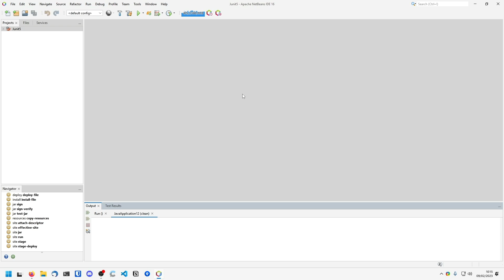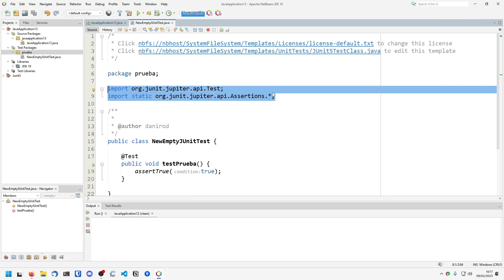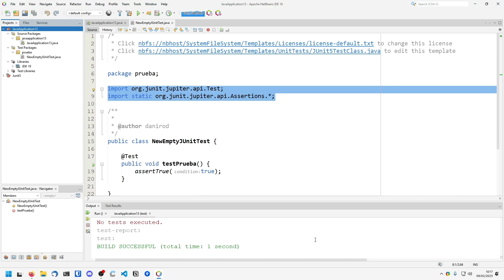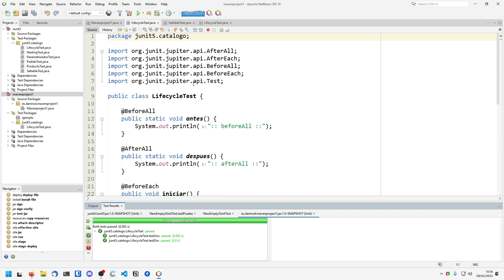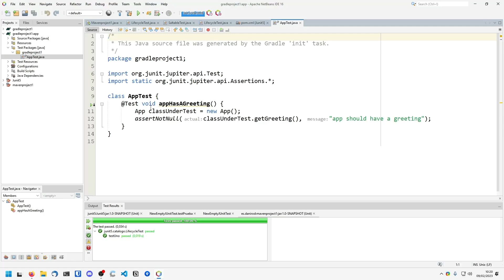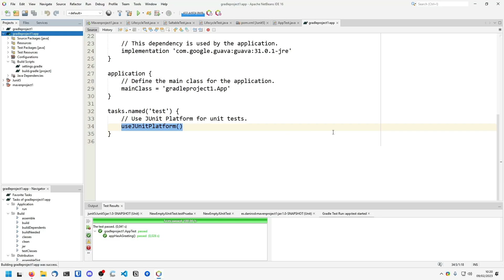Cómo configurar y crear tests de JUnit 5 en NetBeans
Es posible utilizar JUnit 5 en NetBeans, pero tienes que tener en cuenta algunas particularidades. JUnit 5 y Ant todavía no se llevan bien en este momento, por lo que si quieres trabajar con NetBeans, lo mejor que puedes hacer es utilizar Maven o Gradle, que sí que tiene integración completa con NetBeans. En el caso de Maven, recuerda que tienes que instalar Surefire.